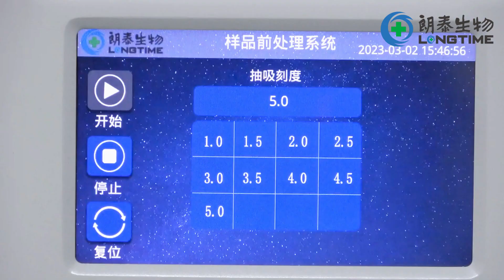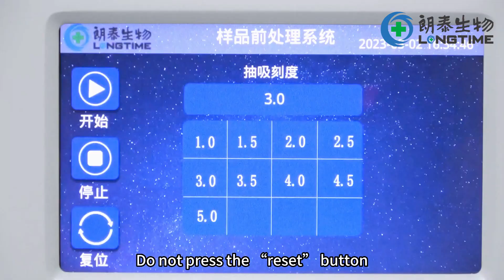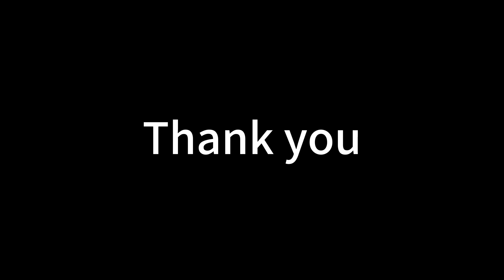How to Use Longtime PPP Extrator to Prepare PRP?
PPP Extractor:
Extracting PPP from PRP is an essential step in the preparation of PRP. This extraction device will assist users

(medical workers) to quantitatively extract platelet-poor plasma (PPP) in the test tube, and help the clinic to obtain

PRP with higher purity and higher platelet recovery rate in a safer, more accurate and more convenient manner, ensuring clinical treatment effect.

This PPP Extractor can help you free your hands and operate automatically. When you need to deal with a lot of patients every day in the hospital for PRP treatment, this instrument can help you solve and speed up all PPP sampling operations.

Technical Advantages:
1）Automatic positioning: Fast and Accurate positioning of the test tube, which is convenient for the needle to quickly enter the test tube for accurate sampling.

2）Human-computer interaction: The value can be selected and set individually, with simple structure and convenient operation.

3）Flexible Use: Suction volume and suitable test tubes can be selected according to needs to meet different clinical treatment needs in an all-round way.

4）Safe and efficient: Stable performance, efficient extraction, can clearly observe the liquid level scale and mechanism operation